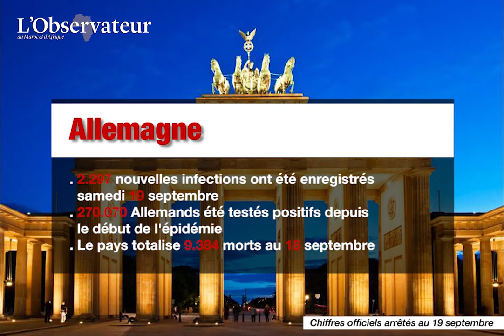Covid-19 : Records de contamination au Maroc et dans le monde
Ces derniers jours, de nombreux pays à travers le monde, dont le Maroc, enregistrent d'inquiétants pics d'infections au nouveau coronavirus. Tour d'horizon.

Vidéo réalisée par Jamila Jraichat